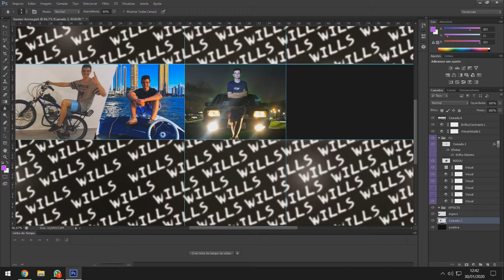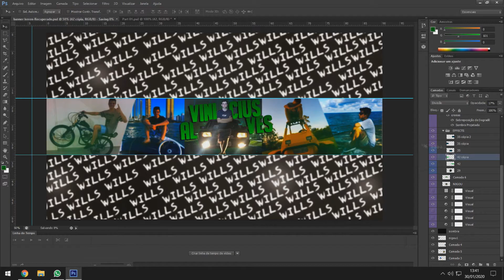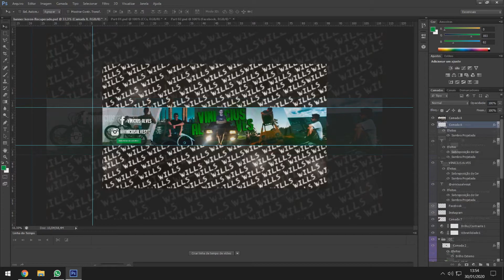SPEED BANNER - VINICIUS ALVES -